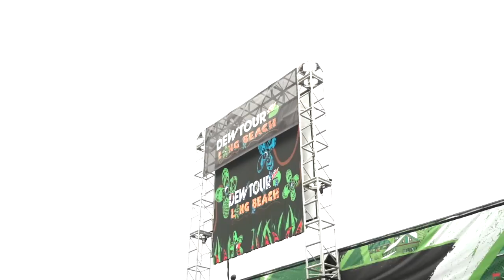Destiny Rogers - Dew Tour (Behind The Scenes)